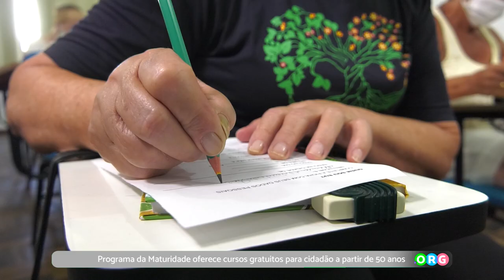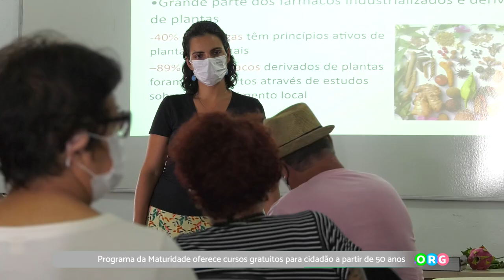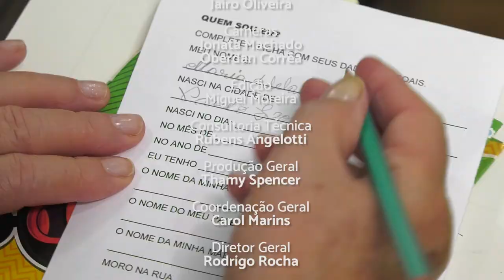PGM 157 - Ponto Org - Programa Maturidade Palhoça - 18/04/22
Programa da Maturidade oferece cursos gratuitos para cidadão a partir de 50 anos.
A Faculdade Municipal de Palhoça destaca como programa de responsabilidade social o Programa da Maturidade, que atende cidadãos a partir de 50 anos, envolvendo a comunidade de Palhoça e o seu entorno, promovendo a inclusão social e maior qualidade de vida às pessoas
maduras. As disciplinas são optativas, de livre escolha, respeitando o número de vagas oferecidos. O programa foi implantado em 1º/08/2007, para atender a demanda existente na cidade de Palhoça que apresentava uma população de 10.670 habitantes com idade de 60 anos ou mais, de acordo com o IBGE. Atualmente tem atendido mais de 50 idosos da região, no oferecimento de atividades lúdicas, físicas, artísticas, culturais e funcionais. Funciona no período vespertino e as inscrições são feitas na COPER – Coordenação de Pesquisa e Extensão da FMP nos inícios dos semestres.